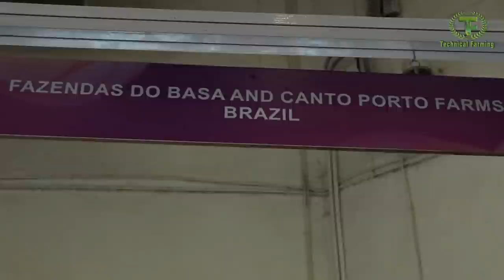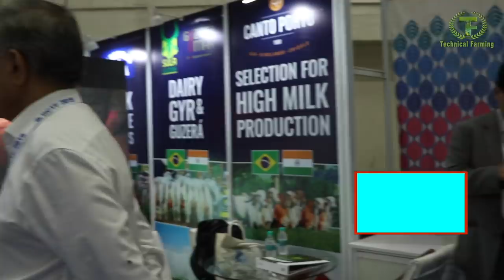ब्राजील से आए हमें गिर गाय का भ्रूण बेचने।Gir cow's embryo from Brazil, best indigenous breed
Brazil imported our desi cow Gir decades back and now they are selling it back to us. Our one of the best breed of indigenous cow is now best milking cow of Brazil. Brazil worked hard to improve Gir cow's breed. They are here to sale embryo of Gir cow to improve Indian Gir. We should learn a lesson from Brazil to improve our indigenous cows.
ये हैं गुस्तावो शायबी ब्राजील के फाजन्डास दो बासा डेयरी फार्म के सेल्स पर्सन। गुस्तावो शायबी दिल्ली के प्रगती मैदान में लगे एक एक्पो में गिर गाय का एम्बरीयो बेचने आय हैं मतलब गिर गाय का भू्रण। एक भू्रण की किमत लगभग 60 हजार रू0 है अब कमाल देखिए जो ब्राजील देश कुछ साल पहले हमसे गिर गाय ले गया था आज वही ब्राजील हमारी गिर गाय हमें बेच रहा है। हमने ब्राजील को गिर गाय दी ये हमारे लिए गौरव की बात थी लेकिन ब्राजील से वही गिर हम वापस उंचे दामों पर खरीद रहें है ये सोचने वाली बात है
ब्राजील को हमारी गिर गाय इतनी अच्छी लगी की उन्होने इस नस्ल को और सुधारने के लिए कड़ी मेहनत की। ब्राजील ने गिर को क्रास करवाके गिरलेण्डो नस्ल तैयार की। इसके अलावा ब्राजील हमारी कांकरेज गाय भी ले गया था। गिर गिरलेण्डो और कांकरेज ने ब्राजील में दूध उत्पादन में काफी बढ़ोतरी की।
गुस्तावो शायबी इसके लिए हमारा शक्रियां अदा करते है।
ब्राजील ने हमारी गिर पर जितना काम किया हमने उतना  नहीं किया शायद इसीलिए गुस्तावो शायबी हमारी गिर हमें ही बेचने आ गए।